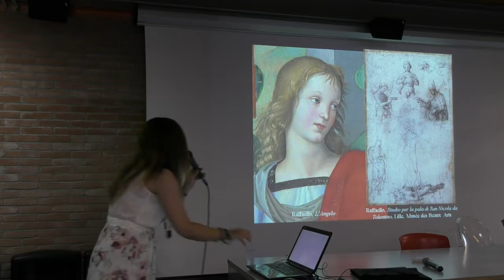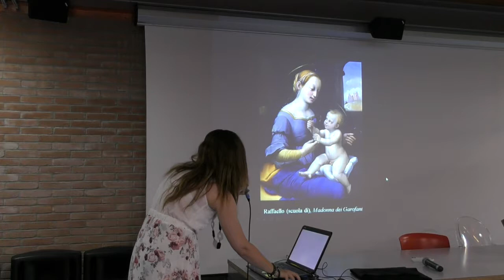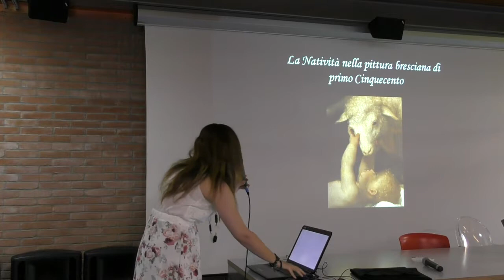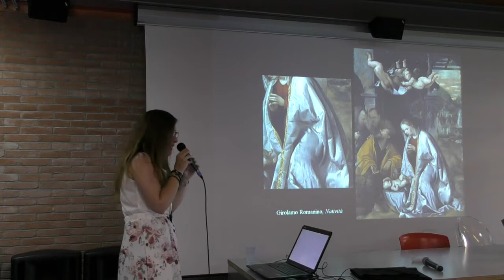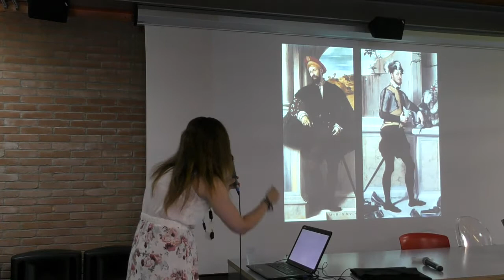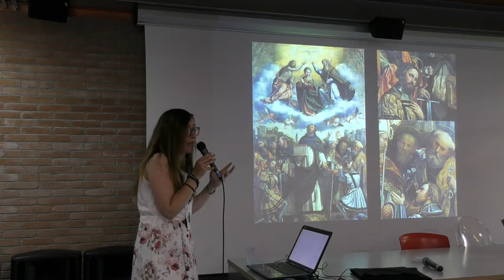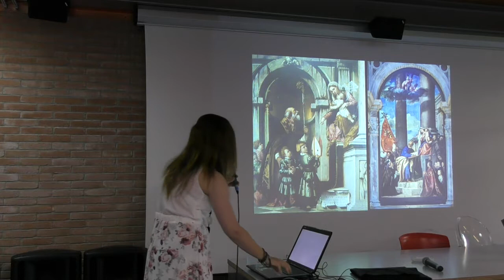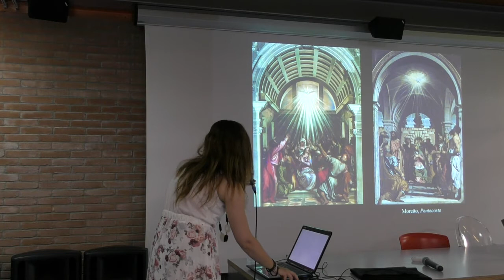La Pinacoteca Tosio-Martinengo 2/3 : uno scrigno d’arte restituito alla città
Tesori di Brescia: Conversazioni d’arte per portare alla scoperta il patrimonio artistico della città
a cura di Teresa Benedetti, storica dell’arte

giovedì 14 giugno ore 18.00 – La Pinacoteca Tosio-Martinengo: uno scrigno d’arte restituito alla città
Il 16 Marzo scorso la Pinacoteca Tosio Martinengo ha riaperto finalmente al pubblico dopo la chiusura per restauri avvenuta nel 2009.
L’incontro si pone l’obiettivo di ripercorrere le vicende collezionistiche e storiche che hanno portato alla nascita della pinacoteca nel lontano 1851, le successive acquisizioni e l’analisi artistica delle opere più importanti in essa conservate.